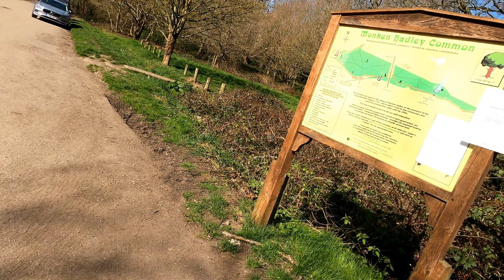A walk through the woods of the Monken Hadley Common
exploring the woods of a conservation area of The Monken Hadley common